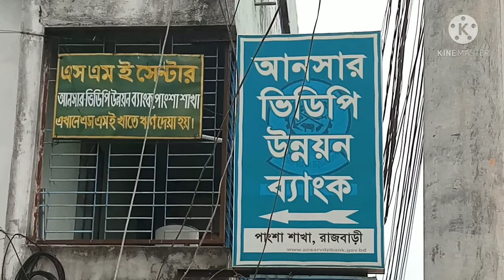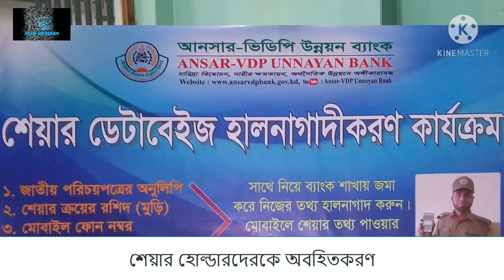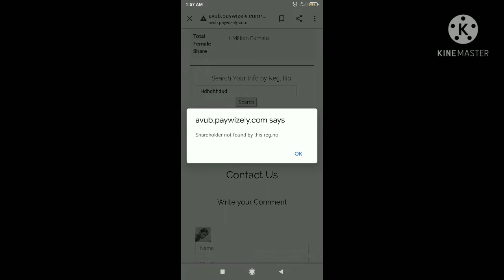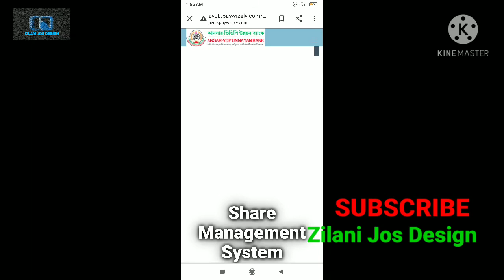শেয়ার টাকা কিভাবে দেখব। আনসার ভিডিপিব্যাংক শেয়ার । How to see my ansar vdp share money.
আমার দেখানো মতে কাজ করলে আপনরা আপনাদের শেয়ার কত টাকা জামা হয়েছে দেখতে পারবেন।
নিচের লিংকটি কপি করে যে কোনো ব্রাউজারে পেস্ট করে আমার দেখানো মত কাজ করেন তাহলে দেখতে পারবেন।